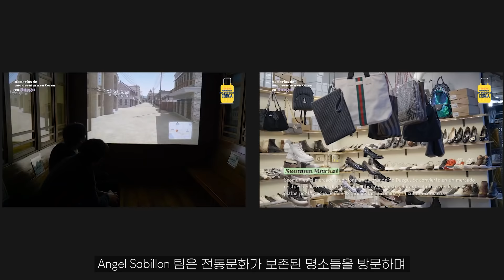[No.38 Weekly World] Turkey, Portugal, Honduras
Here are some spectacular diplomatic scenes of three Korean missions across the world. Take a look at them!
1. The media facade showing the history between Korea and Turkey on three iconic buildings in Turkey.
2. The online contest to narrate and draw a traditional Korean fairy tale in Portugal.
3. The Korea Travel Contest to design a trip to Korea in Honduras. These local participants’ trips, designed by the contest winners, were aired by local TV.

(주포르투갈 대한민국대사관)